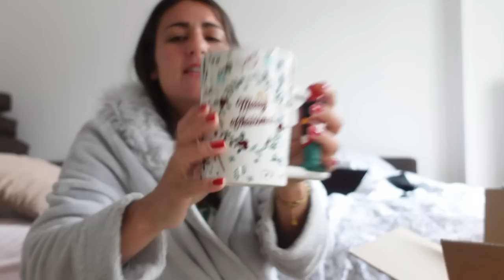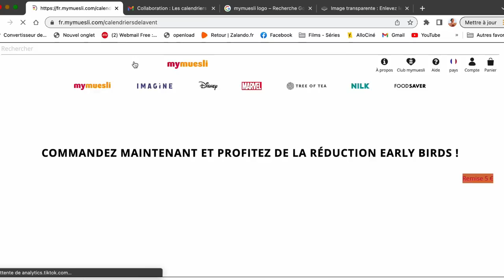ELLE TESTE BURGER KING POUR LA PREMIÈRE FOIS 😱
Mymusli :
Code : myriam-avent